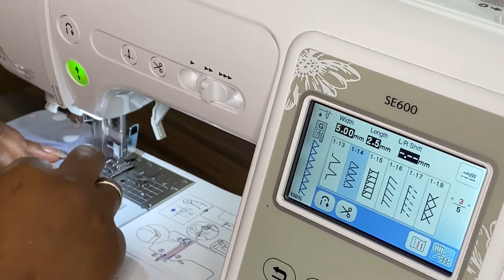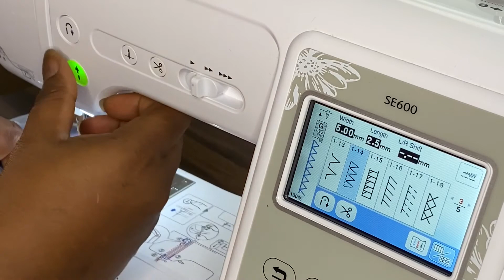Different Speeds On Brother Se600